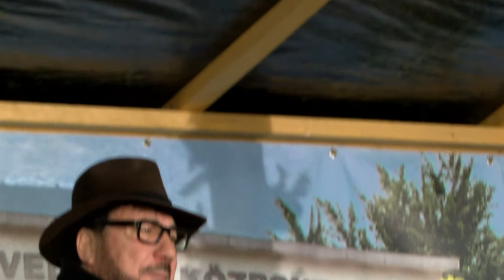Advent 3. vasárnapja Tamásiban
Elmúlt advent 3. hétvégéje is, ami Tamásiban ismét színes programokat tartogatott az érdeklődők számára. A vasárnapi sztárvendég a magyar Tom Jones jelzővel illetett előadó volt, aki ezt egyáltalán nem kedveli, de hogy ennek mi az oka, ez is ki fog derülni a következő percekben, tartsanak velem.